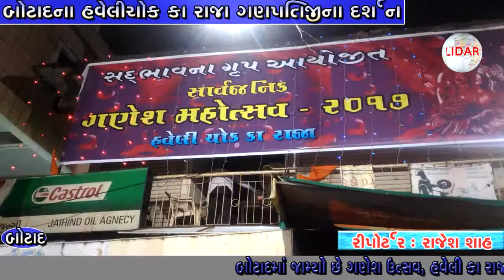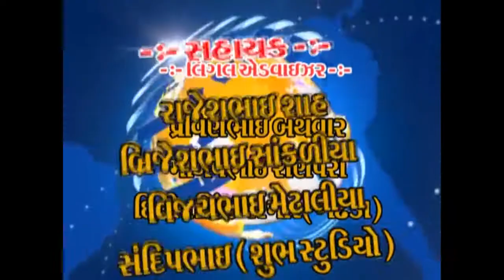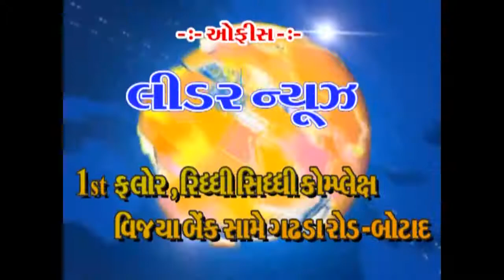Lidar News-Botad ma Haveli chock ka raja ganesh...